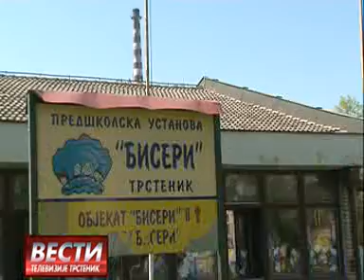Vesti 12 04 2016